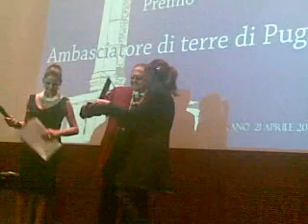Renzo Arbore Premio "Ambasciatore di terre di Puglia"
5 Edizione del Premio Ambasciatore di terre di Puglia
Premio "Ambasciatore di terre di Puglia" 21 aprile 2010
a:
Ennio Capasa - designer e stilista
Gaspare Cardamone - editore televisivo
Peppino Principe - fisarmonicista di fama internazionale
Renzo Arbore - artista e showman

Il perché del Premio
L 'iniziativa, Eccellenze di Puglia -- Premio "Ambasciatore di terre di Puglia" è germogliata dalla volontà di dare un riconoscimento a chi negli anni ha contribuito alla valorizzazione del patrimonio umano, culturale e sociale della Puglia.
L'evento è motivato dall'intento di scoprire, conoscere e far conoscere attraverso le proprie eccellenze, il pensiero, la cultura, la laboriosità e l'ingegno di quelle genti, che sono divenute popolazione delle terre di Puglia.

Esso mira a creare momenti di aggregazione, confronto e condivisione nello spirito di integrazione delle vecchie e nuove migrazioni.

Il logo ufficiale è una rappresentazione del faro di S. Maria di Leuca, punta estrema e fine delle terre di Puglia (de finibus terrae).

Il faro di Santa Maria di Leuca, luogo di incontro dei due mari pugliesi, vedetta di una terra protesa verso altre terre, rappresenta per gli organizzatori, il simbolo della vocazione delle genti di Puglia all'accoglienza.

PUGLIA
terra abitata da genti diverse, che convivono nel rispetto delle loro differenti differenze. Nessuno è forestiero in questa terra; terra pronta a dare e ricevere non solo cose materiali.

GENTE DI PUGLIA
rispettosa delle altrui storie e attenta custode delle proprie tradizioni.

TERRE DI PUGLIA
il progetto "terre di Puglia" nasce per aggregare e creare sinergie tra le diverse anime e campanili associazionistici pugliesi e quale volontà di andare alla scoperta di un cuore, un cuore segreto di Puglia, che trasmetta attraverso i suoi "ambasciatori" il pensiero e la vera essenza di quei popoli che l'hanno abitata.